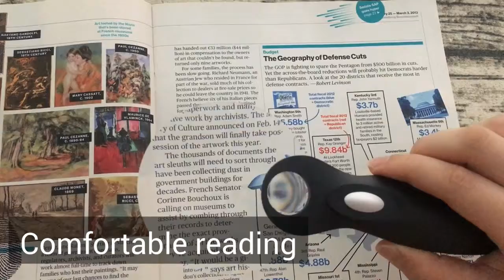3X Rimless LED lighted hand held magnifier -ML21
3X Rimless LED lighted hand held magnifier with 2 LED light as illuminated magnfier allows you read clearly in the dark. 3X Rimless LED lighted hand held magnifier is Ideal for all reading materials or viewing all small objects. Ergonomics handle reading magnifier with light make read easily and its switch has control simply.

E-Tay also provide customized service. Should you have any request, please do not hesitate to tell us. We'll produce lenses as per your request.